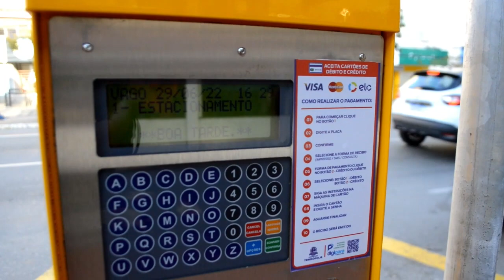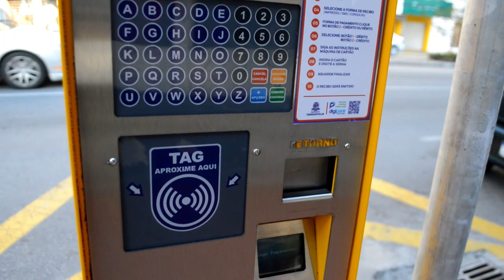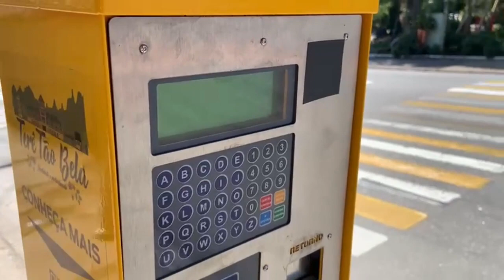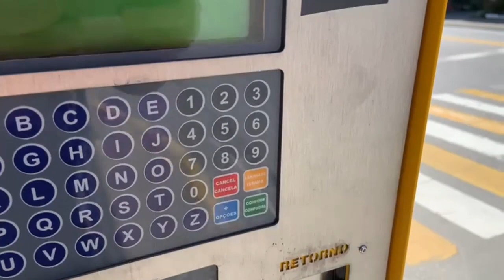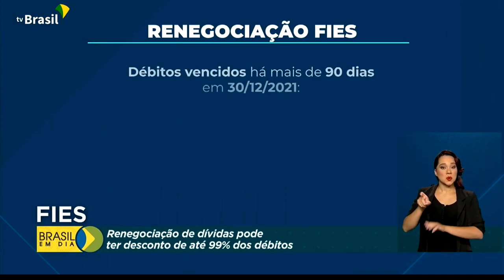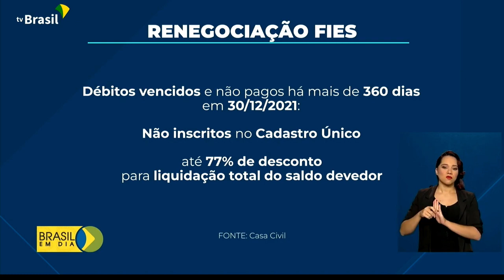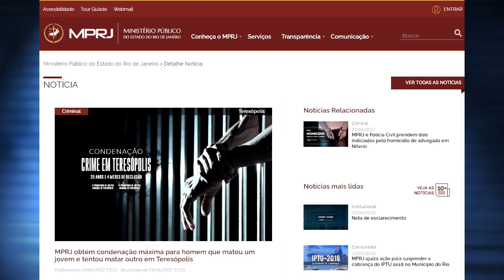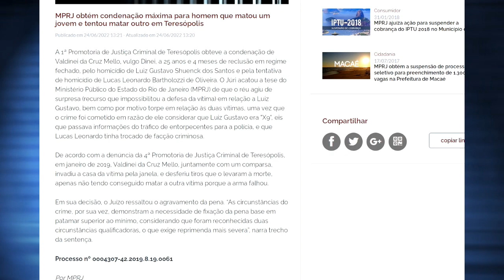DIÁRIO TV: Redação do jornal O Diário de Teresópolis 29.06.2022